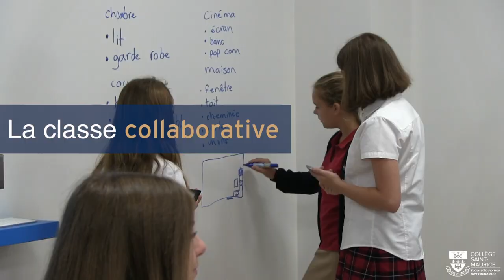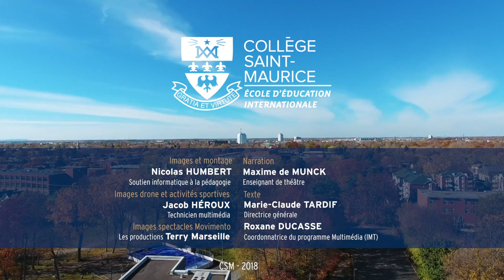Présentation générale 2018